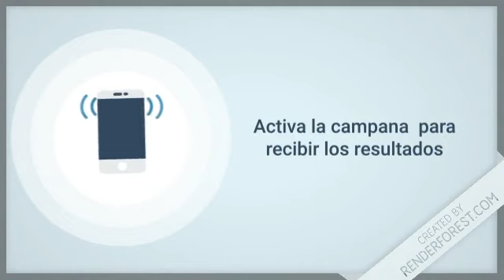Lotería Mega Chances resultados de hoy 15 de Octubre del 2019 Lotería Dominicana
Mega Chances Loteka
El sorteo  Mega Chances de Loteka, es un sorteo diario donde los jugadores juegan 5 números del 00 al 99, de una tómbola de 100 números sin importar el orden. Para ganar el premio mayor el jugador deberá acertar cinco números; y gana 50 millones de pesos más una jeepeta Tahoe del año.  Toca recordar que con acertar dos de los 5 números ya estás ganando.

Resultados de la Lotería MegaChances de hoy 15 de Octubre en Todas las Loterías de RepúblicaDominicana

Lotería Nacional con sus sorteos:
-  GanaMás
 - Juega + Pega +
 - Lotería Nacional

Lotería Leidsa con sus sorteos:
-  Loto Pool
-  Super Kino TV
- Quiniela Leidsa
- Loto
- Loto Más

 Lotería Real con sus sorteos:
- Loteria Real
-  Loto Real

Lotería Loteka con sus sorteos:
- Loteria Loteka
-  Mega Chances
-  Mega Lotto

Loterías Americanas con sus sorteos:
-  Loteria NewYork
-  Quiniela New York 07:30
-  Mega Millions
-  PowerBall